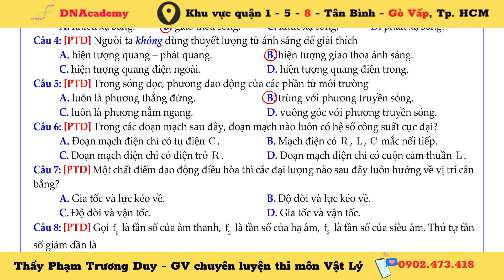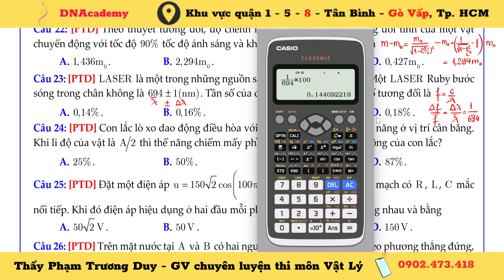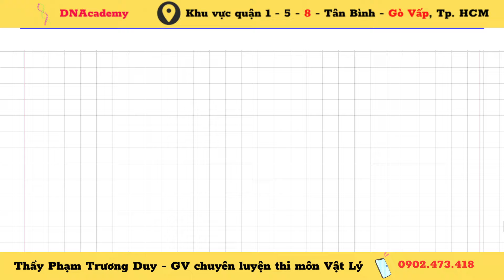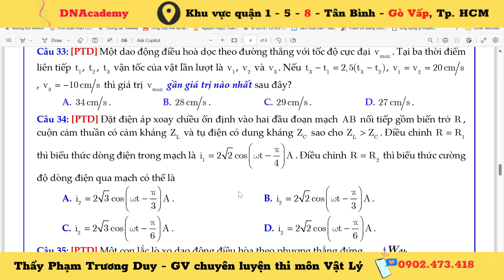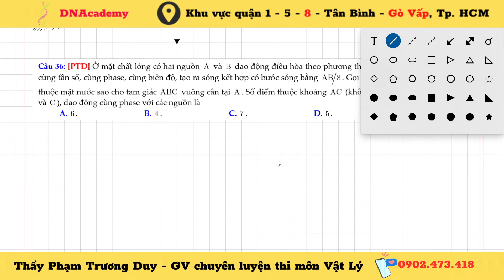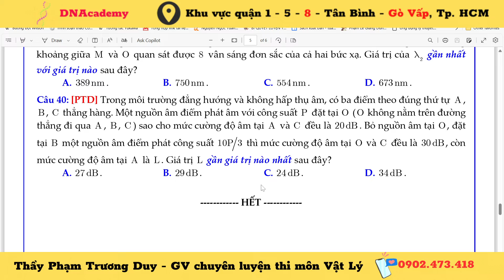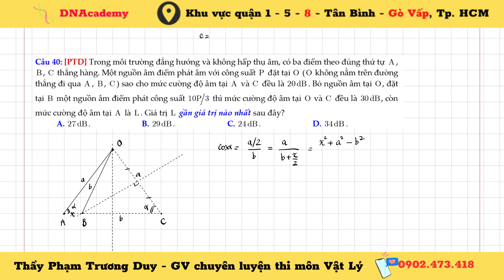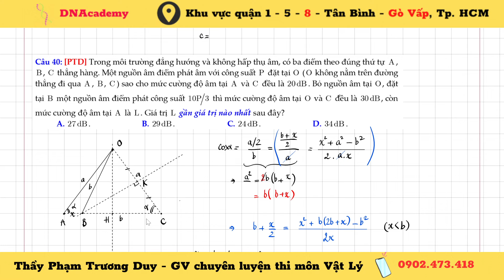[CHỮA ĐỀ GROUP VẬT LÝ PHYSICS 2K6] - ĐỀ SỐ 35